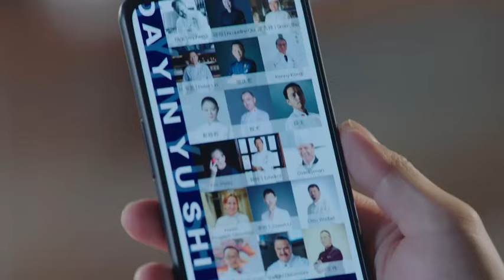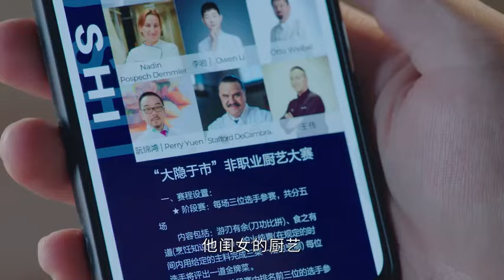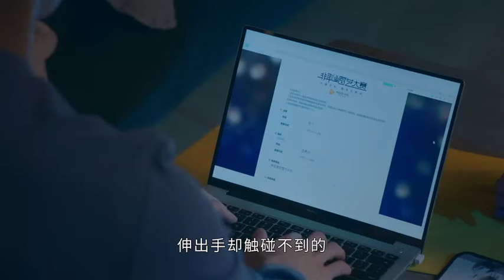霸總摟著灰姑娘逛超市實在是太甜蜜了，讓人既羨慕又嫉妒【舍我其谁 GO Into Your Heart EP25 4】